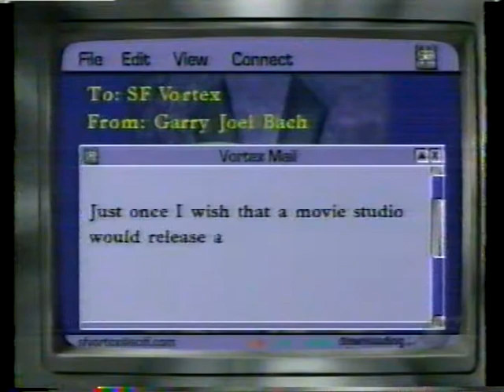Sci-Fi War Room: Jeff Walker, Tom Davis, Jim E Brooks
Edited out trailers